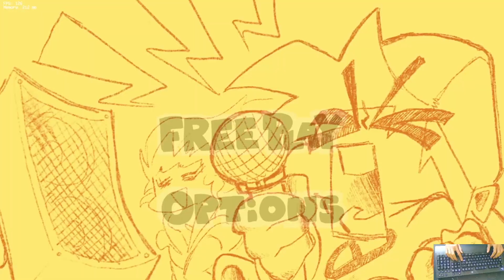Tord Repainted Better? FNF MOD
🔥Mods
Tord Repainted